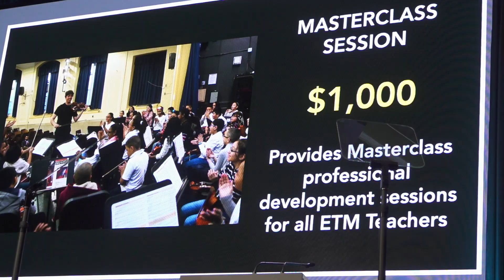Education Through Music Gala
ETM, celebrated its 31st Annual Benefit Gala and raised over 500K. MC Andy Hilfiger got to perform with students. Chris Atlas from Warner Brothers and Paul Darrah from Google won Awards for supporting Education through music, benefiting, under-re-sourced schools, as a means of enhancing academic performances and social/emotional development.